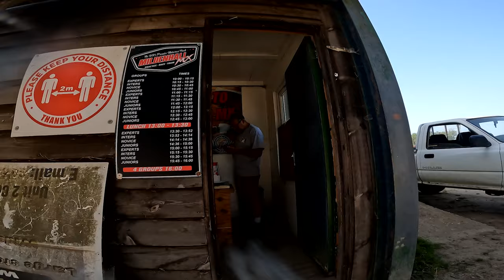My Brother Crashed His Dirt Bike At Mildenhall Mx Track!!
In today’s video me and my brother headed over to Mildenhall as I need to get some practice for the 2023 arena cross festival. In the second session in practice my brother crashes YZF Yamaha 250 and bent his handlebars really bad. There’s a lot of laughs and jokes in today’s video so I hope you enjoy it see you people later!

Even Strokes Ambassador, All gear, clothing and parts i use can be purchased

If you want to purchase any Owkay clothing like i wear in the vlogs and Type : Louisdutton10

2017 Youth Minibike World Champion & British Champion.

I Film On :
Sony A6500
Go Pro Hero 7
Canon G7X

Motocross Honda CRF 250
Honda CRF125
Kawasaki KLX 110L
Diamond Minis KLX 110